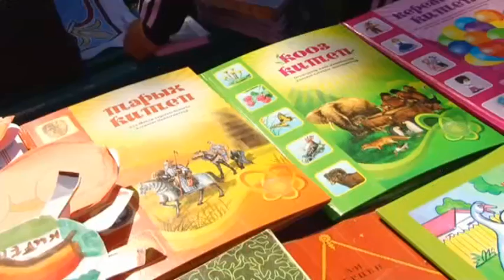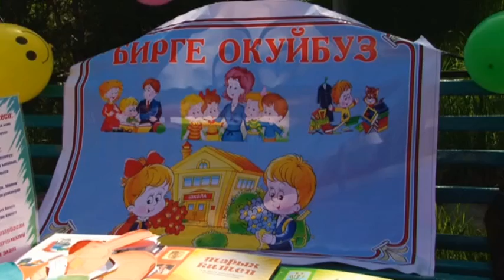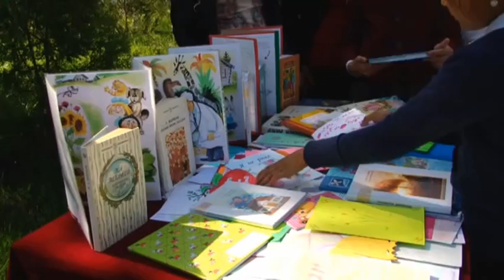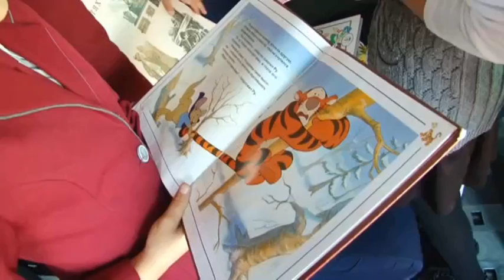Как прошел форум-театр в Кемине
Проект USAID "Читаем вместе" организовал форум-театр в Кемине.